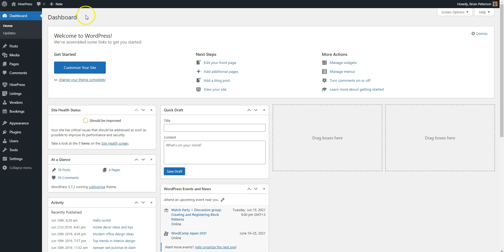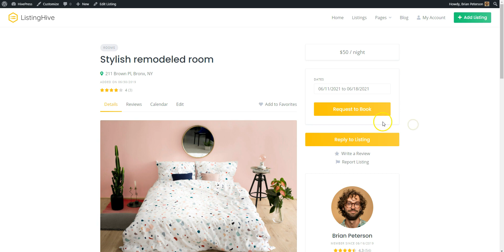Customizing Settings | HivePress Bookings Docs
This screencast shows how to customize settings of Bookings, a HivePress extension that allows users to book listings